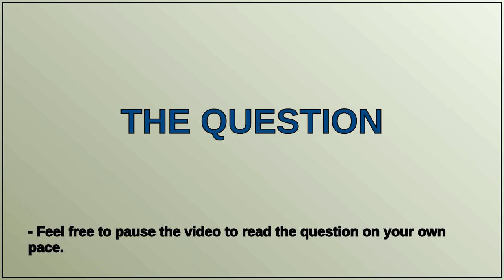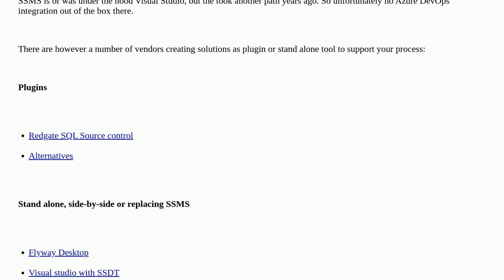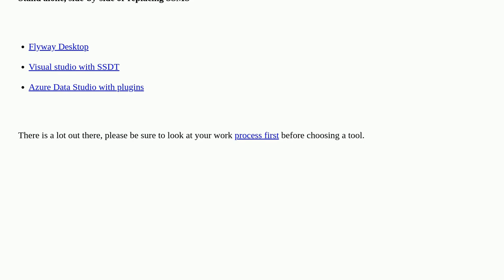Can I connect Solution Explorer in SSMS to Azure DevOps like you do in Visual Studio?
A special thanks goes out to the community

  ssms